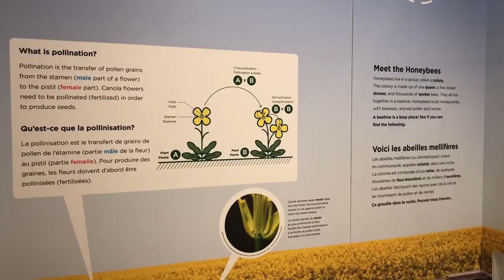Honey Bees Exhibition – Central Experimental Farm